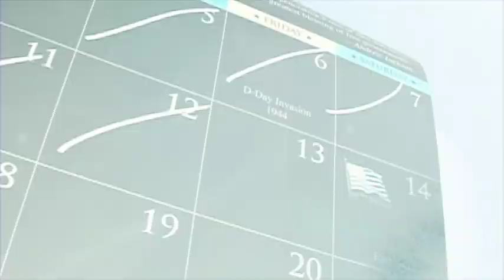BLACK CAT, BAD LUCK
If you have a black cat, sometimes it's better to stay in bed on Friday the 13th.